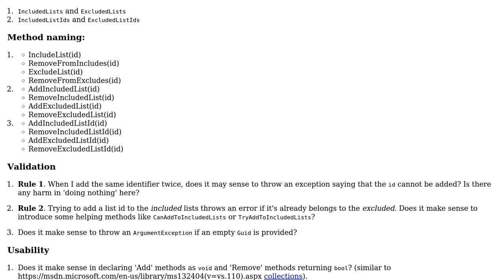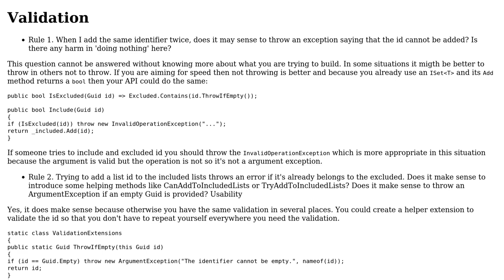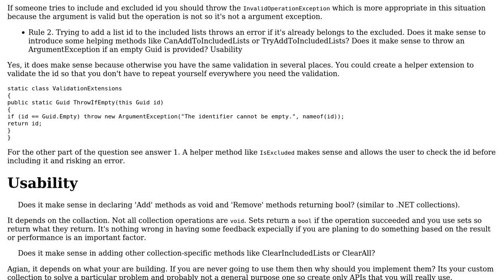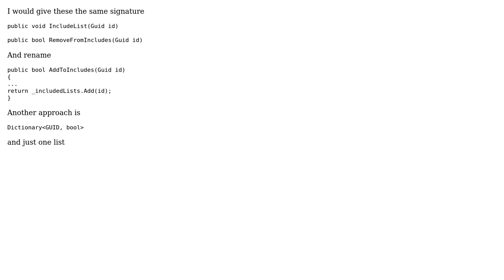Code Review: Preventing invalid entity state that contains two related collections (2 Solutions!!)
Code Review: Preventing invalid entity state that contains two related collections

With thanks & praise to God, and with thanks to the many people who have made this project possible! | Content (except music & images) licensed under CC BY-SA | Music | Images & others | With thanks to user t3chb0t user Serhii Shushliapin user paparazzo and the Stack Exchange Network Trademarks are property of their respective owners. You are responsible for your own actions.